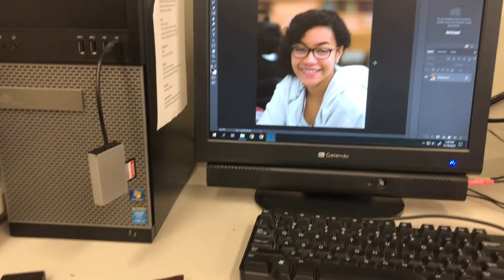Exploring querencia through the day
Follow Photo Editor Camryn DeVore as she talks about where she found querencia in her life. Walk through a day in her life as you listen to her story.